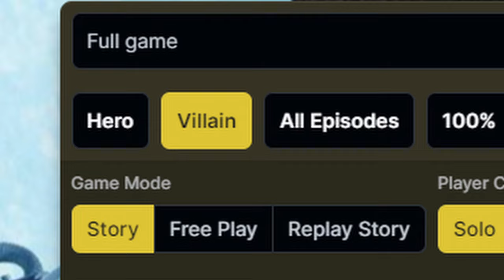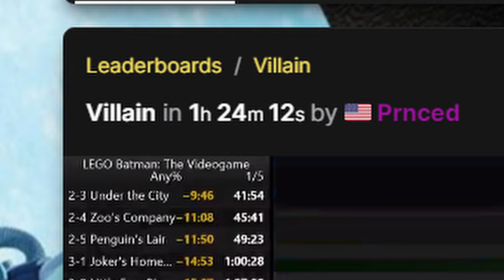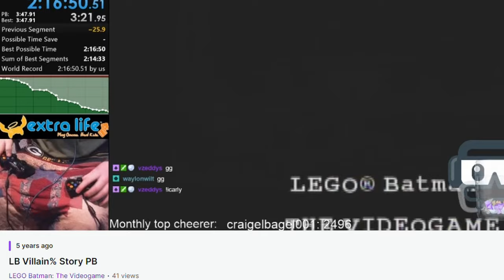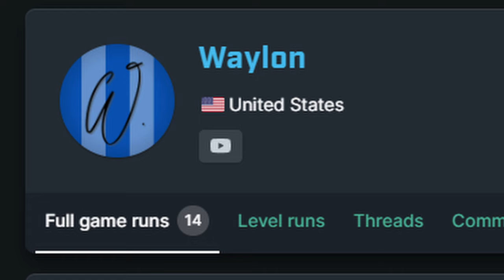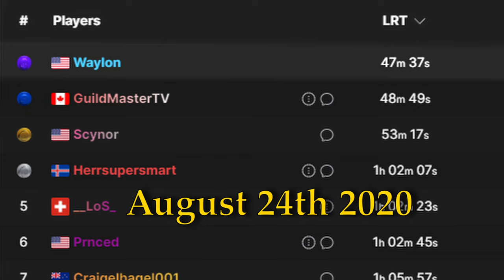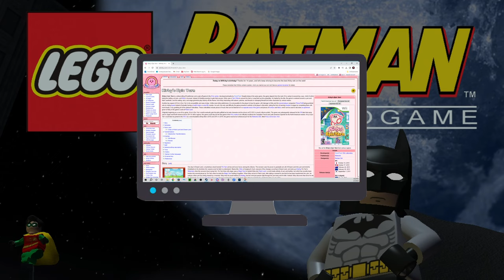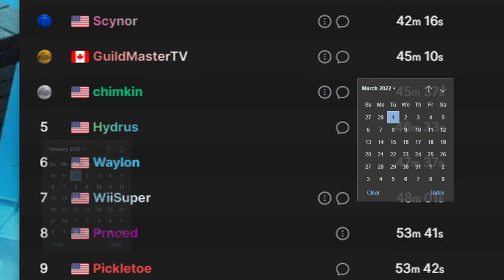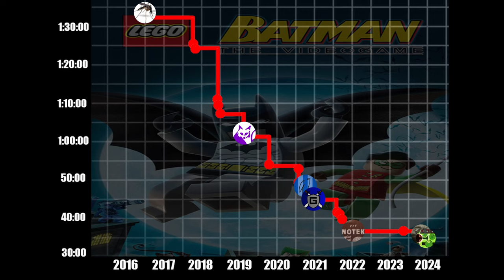Lego Batman's Villain Story Speedrun History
Lego Batman has a sinister Villain Path that has been broken by speedrunners. How far can these players take the time down?

Many Thanks to These Lego Community Members:
Scynor:  @scynor13
Prnced: @prnced3027
LoS_:  @__los_6162
GuildMaster: @GuildMaster
DaHamster: @dahamstergaming4029

Actors:
Daniel Kalish
Ry Feiner

Credits for Intro footage:
Lego Jurrassic Park: Packattack04082
Lego Star Wars The Skywalker Saga: GameClips
Lego Indiana Jones The Original Adventures: Gamer Max Channel
Lego Marvel Superheros: Packattack04082